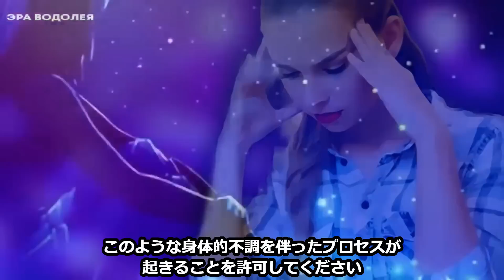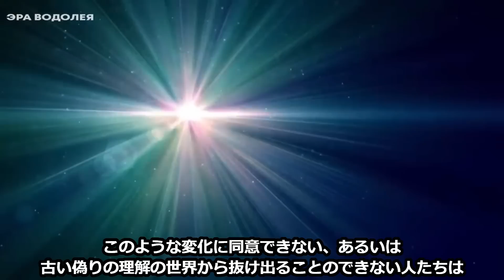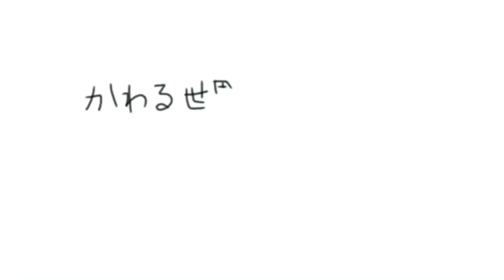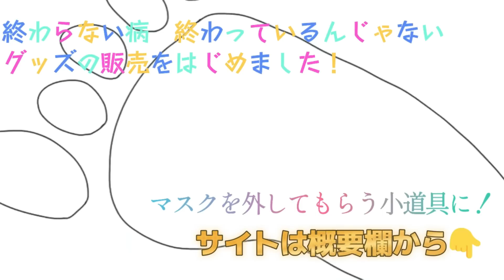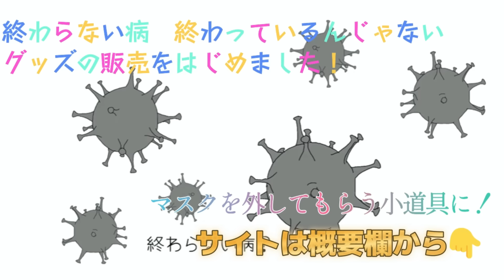【ロシアのスピリチュアル】この三次元世界はすでに崩壊しつつあります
☆脱マスク・グッズの購入はこちらから！
「かわる世界、終わりの時」×KIYOMI ( kawarusekai-owarinotoki )のオリジナルアイテム通販 ∞ SUZURI（スズリ）